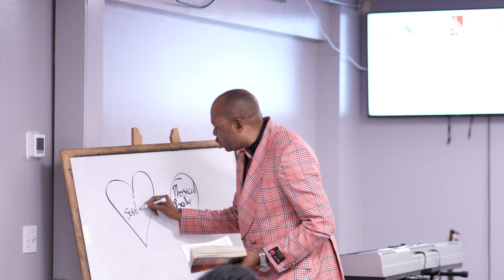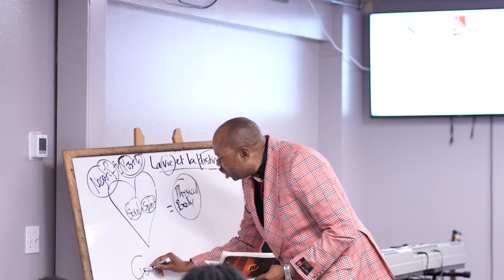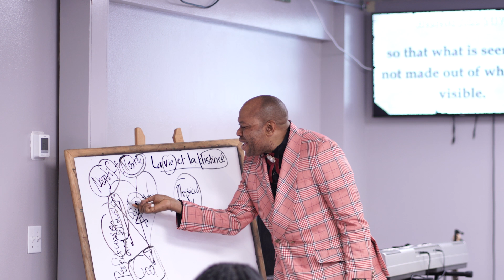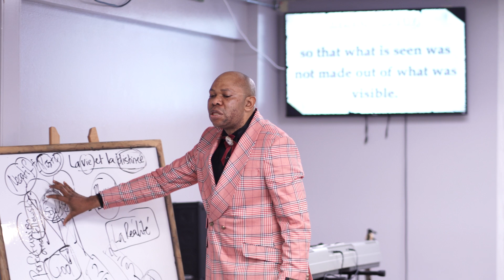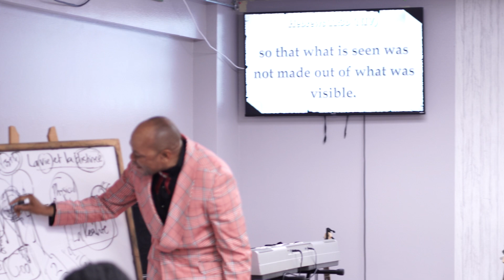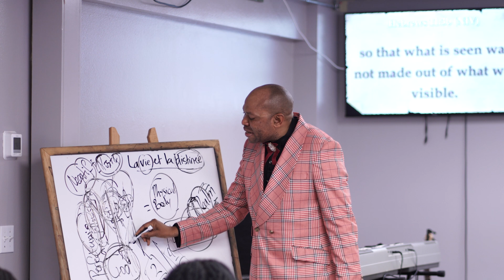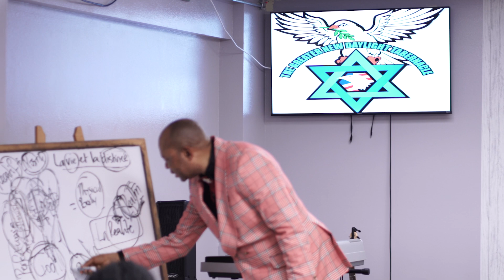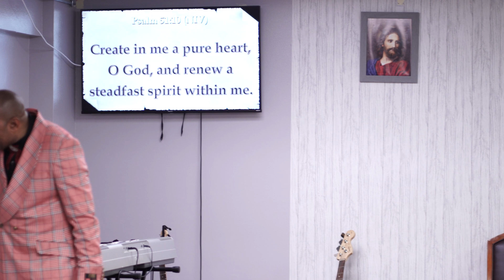Sunday Dec 17th